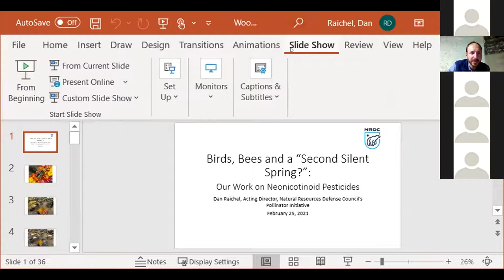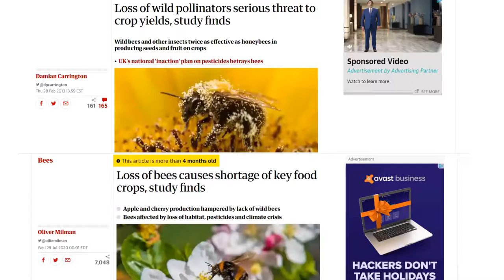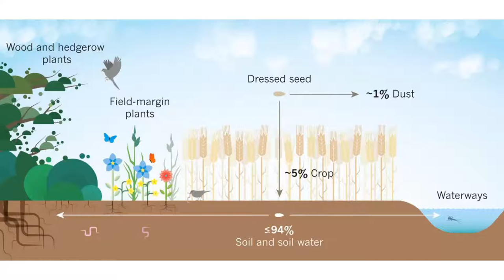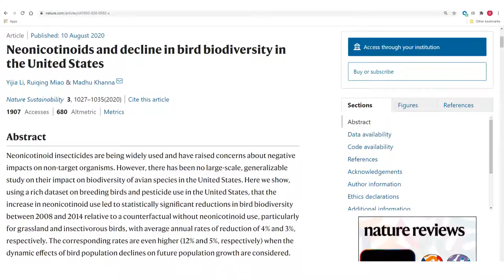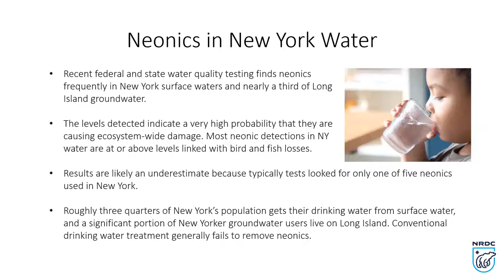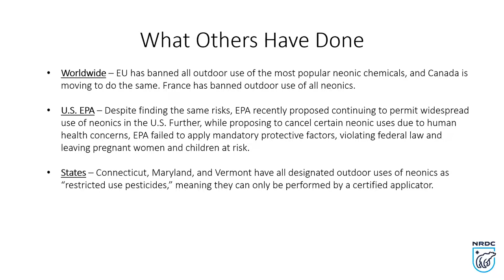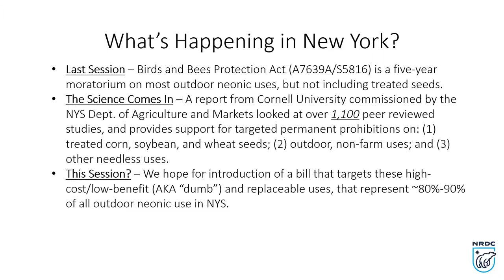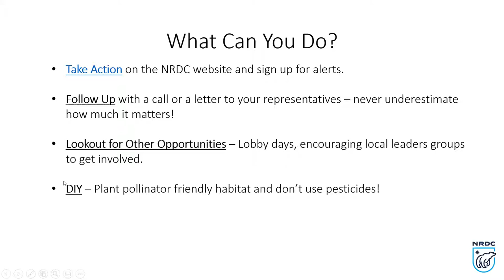Neonicotinoid Pesticides and Pollinators with Dan Raichel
This is the full recording of Dan Raichel's webinar that occurred on February 25th, 2021.

Bees are a keystone species that play a critical role in pollinating our food crops and wild plants. Worldwide, bee populations are in decline. As massive numbers of bees and other pollinators keep dying across the globe, studies connect these deaths to neonicotinoid pesticides, also known as Neonics.
Dan Raichel, Staff Attorney, Natural Resources Defense Council (NRDC), will explain what is known about the devastating effects of Neonics on bees domestic and wild and the cascading effects throughout the ecosystem.